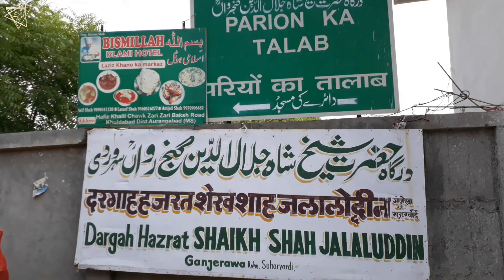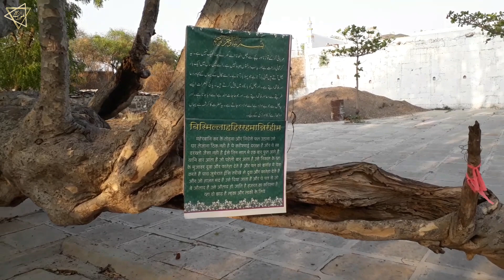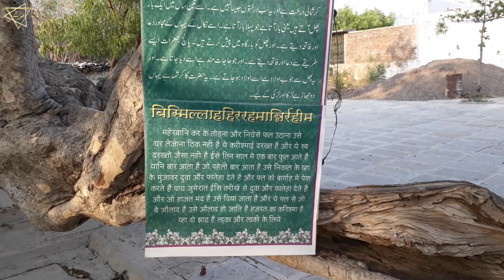Shaykh Jalaluddin Ganj Rawa | Lake of Angels | Khuldabad Ki Dargah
GOOGLE MAP LOCATION:
Dargah Hazrat Jalaluddin Ganje Rawan
Sulibhanjan, Khuldabad, Aurangabad, Maharashtra, India

HAZRAT JALALUDDIN GANJ E RAWAH SOHARWARDI BAGHDADI

Hazrat Ganj E Rawah Rehmatullah Alaih was a Suharwardi Sufi saint who spread Islam in Daulatabad. It is said that he was mureed and khalifa of Hazrat Sheikh Shahabuddin Umar Suharwardi (rahmatullah alaih) the founder of Suharwardi sufi order.

His mazar is located near Sulibhanjan, Khuldabad, Aurangabad, Maharashtra, India.

Assalaumalaikum Friends,

JazakAllahKhair.